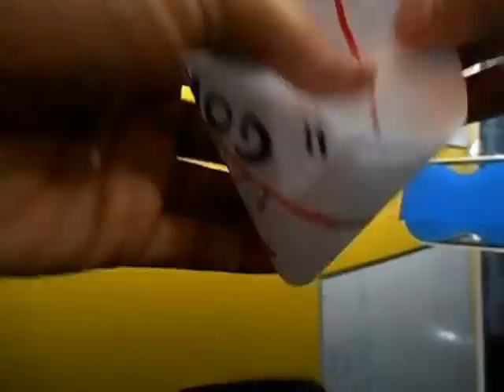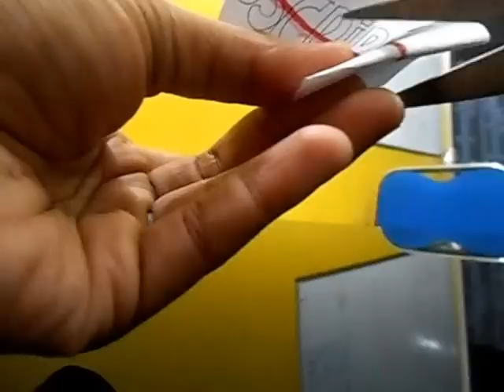TEKA-TEKI MATEMATIKA GOKIL PART 12 : BIDANG TOPOLOGI BAGIAN 1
Pernahkah anda melihat sebuah bidang yang hanya memiliki satu sisi?
Kalau Pernah, anda sungguh WARBYAZA! (Baca: Luar Biasa)
Jika Belum, silahkan anda nonton tayangan berikut ini,
dijamin anda akan tertegun, merenung,
Apa yang terjadi jika bidang yang memiliki satu sisi dipotong satu kali pada tengah sisinya???

Temukan Jawabannya...

Silahkan menikmati tayangan berikut ini...